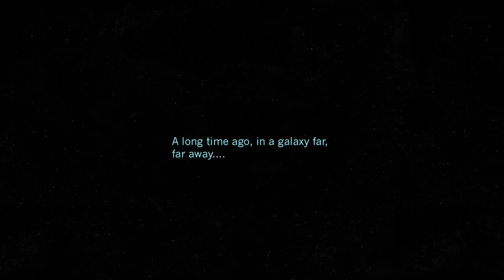Menacing the Menace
Taking down one of the best in the game

I challenge you all to do the same record and share.

Looking for a squad Imperial-Snipers